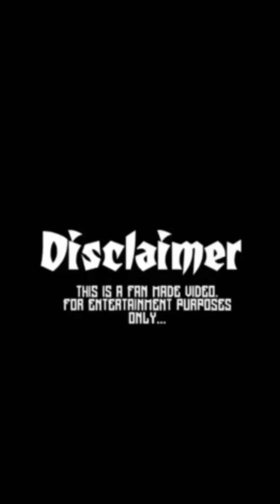New santhali instagram reels 246_Lx Murmu